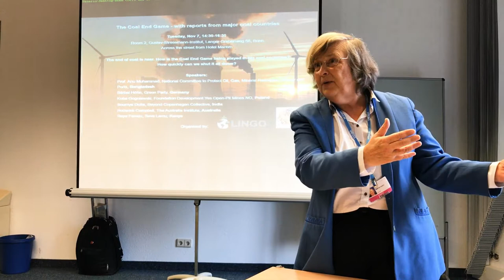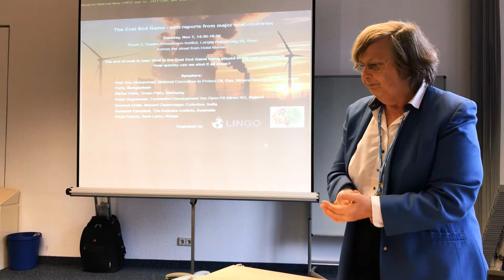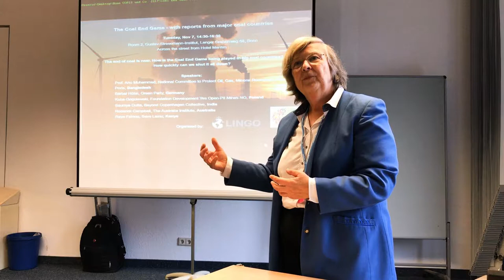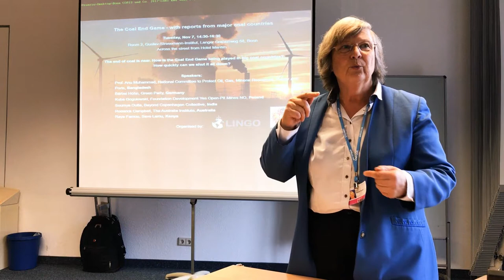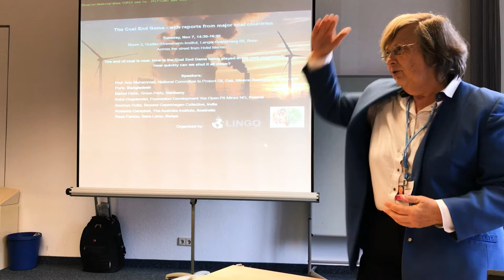It's coming from the people, not from above! (Bärbel Höhn, Green Party - Germany)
Bonn (Germany), 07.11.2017. Höhn is former Minister for the Environment in North Rhine-Westphalia, Germany.
Workshop: The Coal End Game – with reports from major coal countries